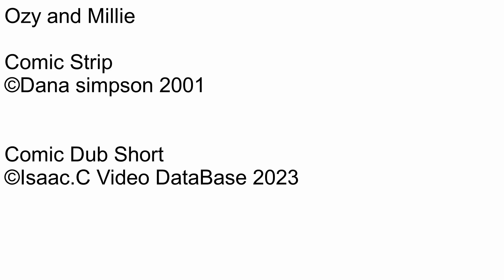Ozy and millie Comic dub Short Ep740 Zen map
Number: 740
Name: Zen map
Rated: 4+